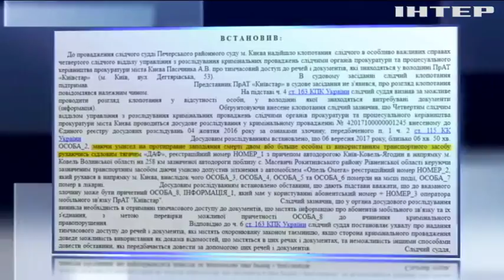Гибель политологов в аварии на Ривненщине могли подстроить - прокуратура